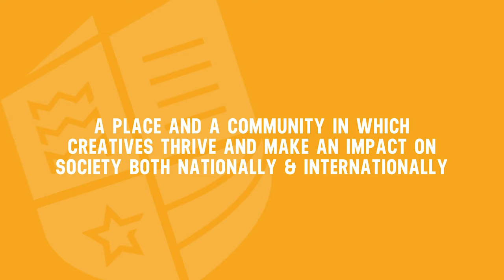MTU - A place and a community in which creatives thrive and make an impact on society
Creatives thrive at MTU, between the Cork School of Music, Crawford College of Art and Design and the Department of Creative Media and Information Technology you can choose to embrace the arts across the entire South-West Region. You don’t have to be a student of the arts, MTU values creativity across all its disciplines creating a culture of creativity that resonates locally, nationally and internationally.